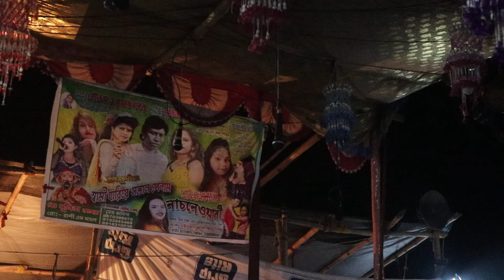Pancharas Song!!তুয় দেখবি যদি আয় তোর ভালোবাসাটা !!মিস কাকলি!!Sunita Opera New Aj Video,